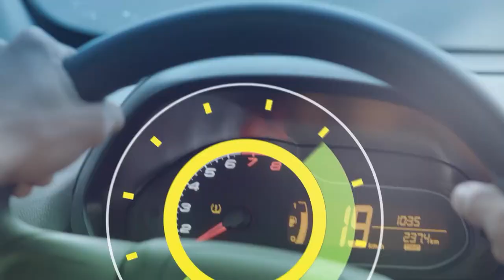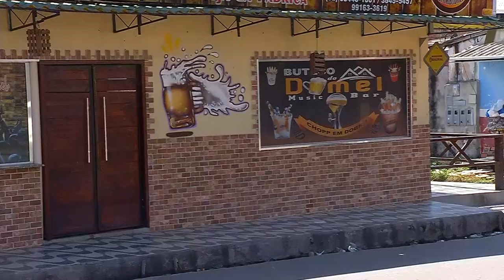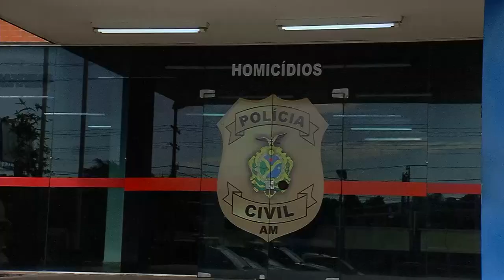6H NOTÍCIAS 06 01 2020 BL01